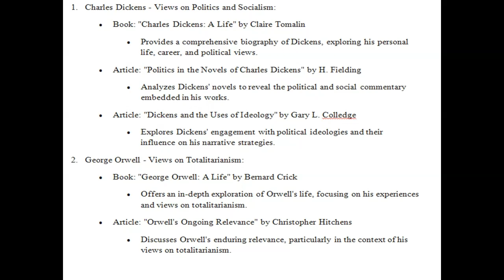Charles Dickens how his views on politics and socialism are reflected in his writings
Charles Dickens--how his views on politics and socialism are reflected in his writings 2. George Orwell's views on totalitarianism as expressed in his writing 3. Nikki Giovanni--how her views on civil rights and equality are expressed in her writing 4. Maya Angelou- Her view on how powerful words could be though poetry 5. William Shakespeare -- views of love and hate in his writings 6. Jane Austen and her support of rather than subversion of the conservative values of the society in which she lived and how that was expressed through her literature 7. Ernest Hemingway and how he perceives and expresses relationships in his writing 8. Ms. Sonia Sanchez on how her words through poetry differentiate between black people and white people, men and women, and cultures Annotated Bibliography Instructions ANNOTATED BIBLIOGRAPHY Make sure you read and follow these instructions carefully. An annotated bibliography is a list of secondary source citations with a short overview of each main argument. ALL OF THESE SOURCES SHOULD BE QUOTED/REFERENCED IN YOUR FINAL RESEARCH. The educational goal is to 1) gather information necessary for your final research and 2) to train yourself in finding other authors' theses sentences so you can write your own. For this assignment you should: 1. List at least five secondary sources in alphabetical order. These should include 3 books and 3 journal articles. 2. Include all information required by the MLA style for the citation. You can find this in your handbook. 3. Include a 75-100 word summary of each source, which should include direct quotes. The goal here is for you to find the author's thesis sentence. Please note: Your annotated bibliography entries will be much longer than the examples offered below. 4. Be proofread for grammar errors. to an external site. Your bibliography should look something like this (only with longer entries): An Annotated Bibliography of Works about Edna St. Vincent Millay, 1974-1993 With Supplement (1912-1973) Adler, Amy. Rev. of Edna St. Vincent Millay: Poet, by Carolyn Daffron. School Library Journal 36 (Mar. 1990): 243. While few students are familiar with M's poems, 'even fewer understand [their] impact on the political and social structure of her time.' Daffron's book will be welcomed by students once they are introduced to it. Agosta, Lucien L. 'Millay, Edna St. Vincent.' Notable Women in the American Theatre. Ed. Alice M. Robinson, Vera Mowry Roberts, and Milly S. Barranger. New York: Greenwood, 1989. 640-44. Lists M's contributions to American theater. She 'attended at the birth of serious American drama and helped to create an atmosphere in which it could flourish.' Alkalay-Gut, Karen. 'Poetry by Women in America: Esthetics in Evolution.' Canadian Review of American Studies 14 (1983): 239-56. M is named as being among 'the first burst of women poets who wrote as women, from the point of view of women, with the concerns of women.' She is among those who had 'something to say about being female.' Finds that M engages in 'hiding' and in 'protecting the self,' often using a male persona and identifying with a male perspective. Original to this volume. Discussion of Popular Modernism and High Modernism and M's place in the movements. She scorned High Modernism and tried to satisfy 'both her traditional sense of eloquence and the demands of her many subjects.' While M's reputation declined, the 'overall quality' of her work did not. Her 'stylistic uncertainty' and her social consciousness poems place her outside the High Modernism movement. Her place in 20th century poetry is not yet defined. American Theatre Companies, 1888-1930. Ed. Weldon B. Durham. New York: Greenwood, 1987. Brief mention of M as an important writer whose plays were produced by the Provincetown Players. Anderson, Maxwell. 'Second April.' Critical on Edna St. Vincent Millay. Thesing. 37-38. Reprinted from The Measure No. 7 (Sept. 1921): 17. Review of Second April. The major flaw is the frequent use of insignificant or fantastic themes. The virtues include 'an almost flawless sensitiveness to phrase,' definiteness of object, and accurate, homely imagery. The sonnets show that M has matured personally since RN. August, Bonnie Tymorski. 'The Poetic Use of Womanhod in Five Modern American Poets: Moore, Millay, Rukeyser, Levertov, and Plath.' Diss. New York U, 1978. DAI-A 39/06 (1978): 3576.